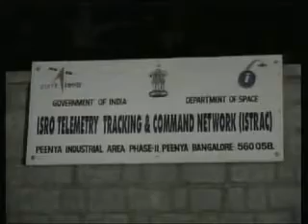Moon Impact Probe lands on Moon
Moon Impact Probe places Indian National Flag on Moon's surface on November 14, 2008.